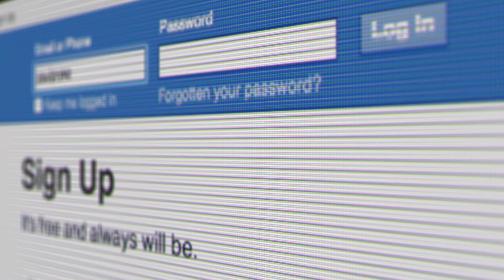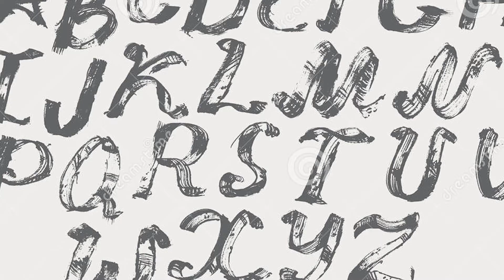The Reason Behind Blue Colour Of Facebook And Other Top Interesting Facts | Facts Around The World